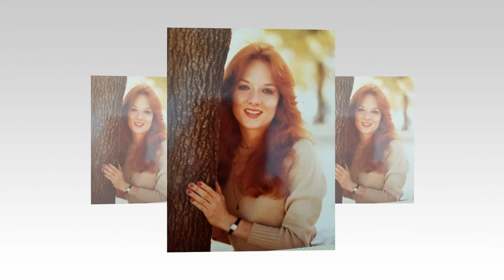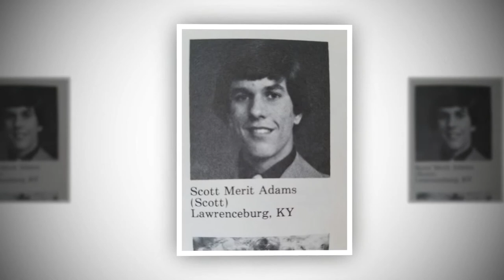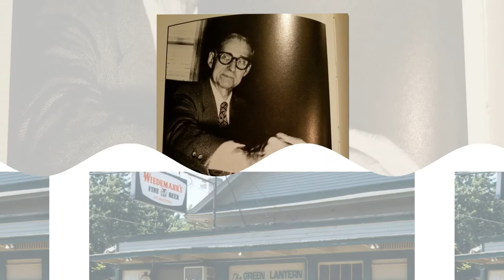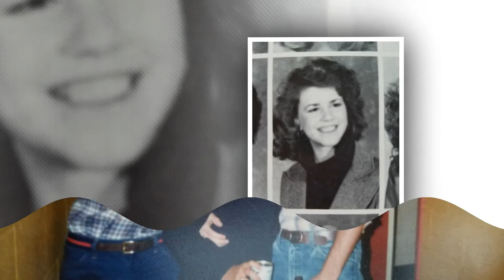Transylvania University in the Early 1980's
photos of Transylvania in the 1980's